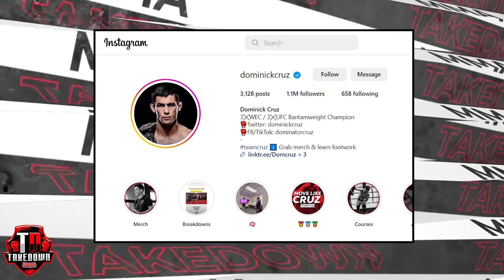Analyzing The Critical Difference Between Sean O'Malley & Aljamain Sterling at UFC 292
If you think the UFC isn’t BIASED, think again.
The promotion, especially President Dana White, badly wanted Sean O’Malley to win at UFC 292.
Others just wanted Aljamain Sterling to lose.
The question is; did the UFC set Aljamain Sterling up for failure in a way?
We will dive deep in unpacking it!

The UFC wanted O’Malley to reach the top of the food chain, from the very beginning. He had an easier path to a title shot than others, but the difference is, he proved that he is the best in the world. He proved that he is an absolute star and not many can walk that walk. The UFC loves him, because of that.
If you guys read between the lines, Dana White is saying that Sean O’Malley is a cash cow and he’s spot on.

Suga Sean is one of the biggest stars in MMA today, and the fact that his stoppage win against Sterling reminded everybody of Conor McGregor’s win over Jose Aldo is proof that he is slowly turning into the star he was always destined to be.
He has the charisma of a champion, and his skill set is exceptionally underrated even at this point in time.
O’Malley is very, very good at what he does, and that is the reason why Dana White was over the moon with his victory at UFC 292.
It’s true that fight promoters have to pretend that they are fair, but it’s impossible to keep your genuine human emotions and feelings hidden for long.
Dana was happy because he knew O’Malley is way more profitable than Sterling would have ever been.
Dana understands Sean O’Malley’s star potential better than anyone else in the fight game.
He has been in the game for as long as one can remember, so it’s not difficult for him to recognize a legend when he sees one.
The UFC sees a legend in Sean O’Malley, and they will do everything in their power to help him replace, or at least, fill Conor McGregor’s void to a certain extent, because let’s be honest, McGregor’s days in the fight game are numbered.
Maybe the Irishman fight, maybe he’ll not.
O’Malley will continue to fight for the next four to five years at the top level, which means, he will bring in millions of dollars for the company.
And if he can land a lucrative boxing match with Gervonta Davis or Ryan Garcia, that would be the cherry on top.

Sterling’s victory against Cejudo was impressive, but his grappling-heavy style didn’t entertain UFC’s consumers.
That was his major problem. There is a simple rule in business; the customer is GOD, and if you can’t please GOD, you’re hellbound.
The bottom line is; O’Malley had it easy, but he didn’t take it for granted. He made the most of his opportunity and is pretty much unbeatable at this time.
Still, let me put a few names in the mix who could ruin the party.
Merab Dvalishvili, Cory Sandhagen, Marlon Vera, or Umar Nurmagomedov?
Who puts the Suga Show off the air?
00:00 ALL the reasons Aljamain Sterling Was Set at Disadvantage
03:24 Why O' Malley Is The Golden Boy
05:19 How Dana White REALLY Thinks
05:54 O' Malley's Future
07:01 The DIFFERENCE Between Suga & Aljo